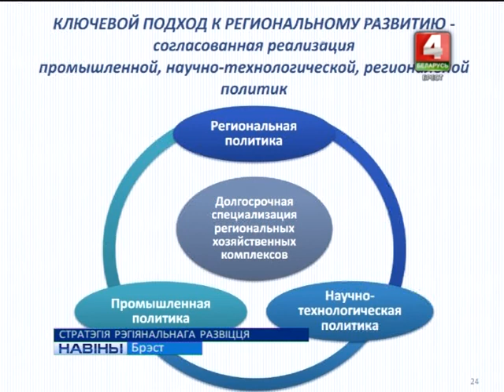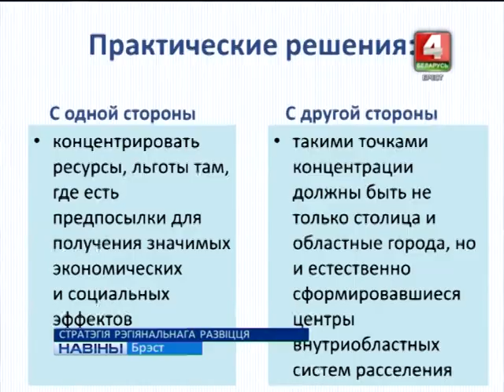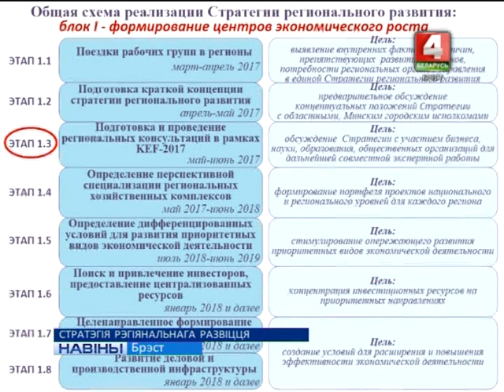СТРАТЭГІЯ РЭГІЯНАЛЬНАГА РАЗВІЦЦЯ (Відэа)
Упершыню ў Беларусі на нацыянальным узроўні будзе прынята стратэгія рэгіянальнага развіцця. У Брэсце Мінэканомікі прадставіла яе канцэпцыю. Якім будзе канчатковы варыянт, - залежыць ад актыўнасці і прапаноў самога рэгіёна.